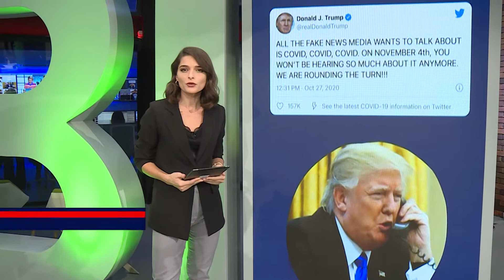KUBI: Do të pushohet Dr.Fauçi nga puna?